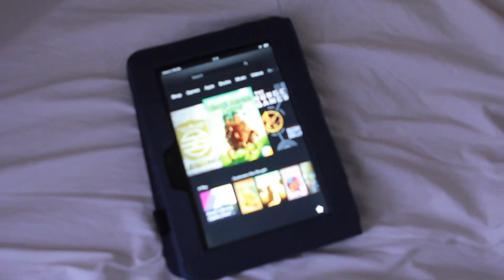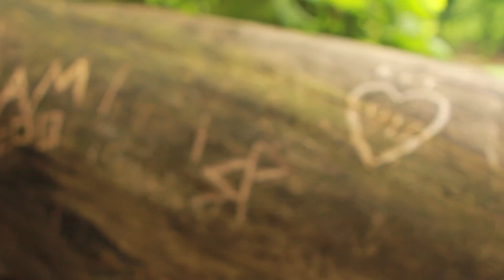Document Your Life: July 2013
Lauren also runs a book blog - it's my favorite.